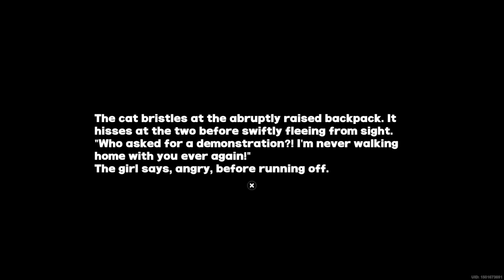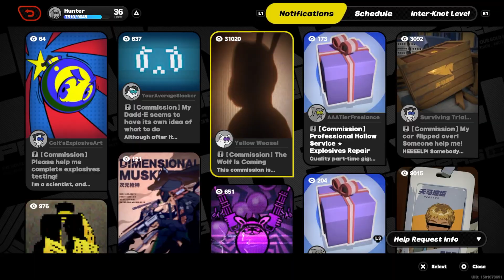Zenless Zone Zero - 19 - Ophelia's Requests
In this video we visit the scout outpost as requested by Ophelia we have a bizarre conversation that leads to some awesome combat this hour of gameplay was filled with fun boss battles.